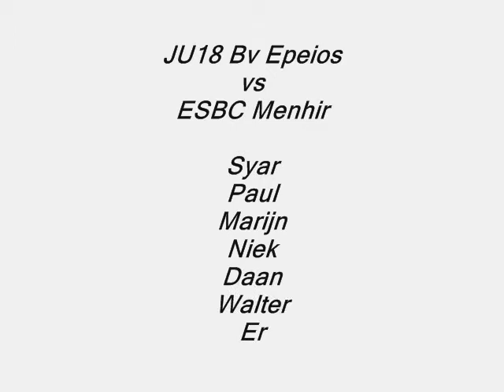BV Epeios JU18 vs ESBC Menhir Sneek (2011-2012)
BV Epeios JU18 vs ESBC Menhir Sneek. Zuidlaren stond tweede in de competitie JU18 2011/2012 en Menhir was koploper, de wedstrijd is toentertijd gefilmd voor de coach van Zuidlaren om te kijken hoe hij de Friezen thuis slimmer af kon zijn.

De wedstrijd is, ondanks dat het filmpje alleen maar (veel dezelfde) scores van Zuidlaren bevat, verloren door de jongens uit Zuidlaren.